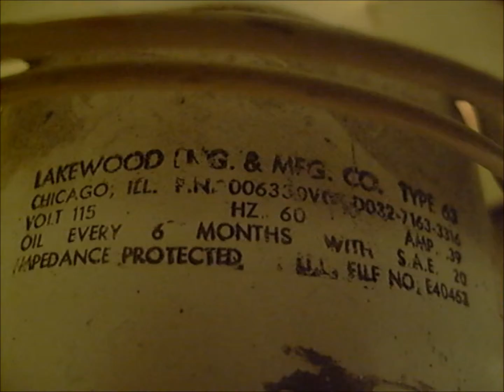JCPenney (Lakewood S10) 10" Fan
This little thing is a powerhouse! This fan was a trash find. The grill is shattered and ruined. It fell 15 feat into the dumpster. It is an early Lakewood fan. I use it around the house. ENJOY!